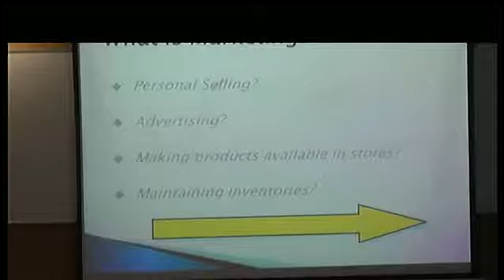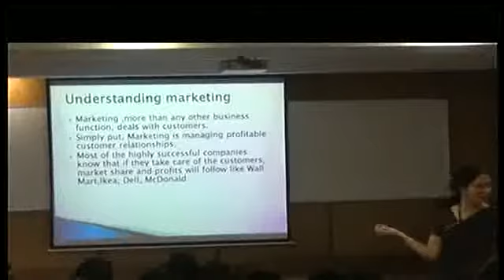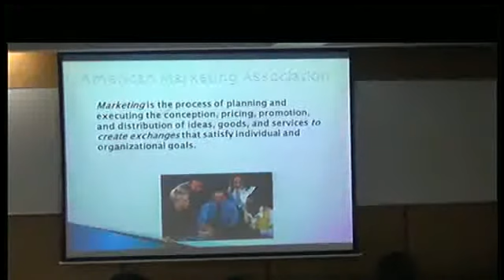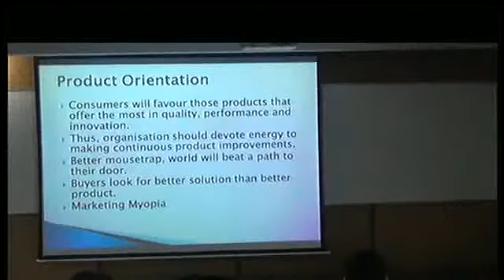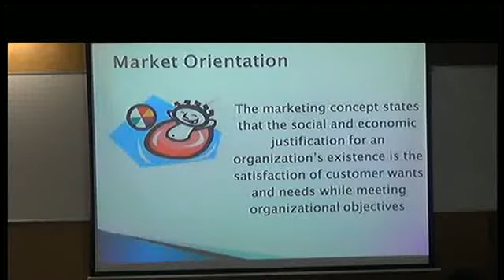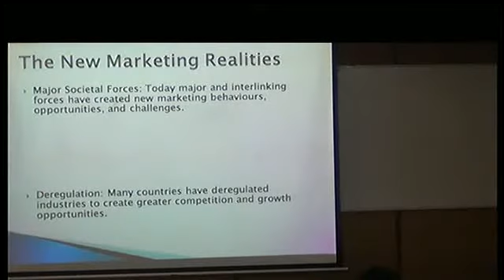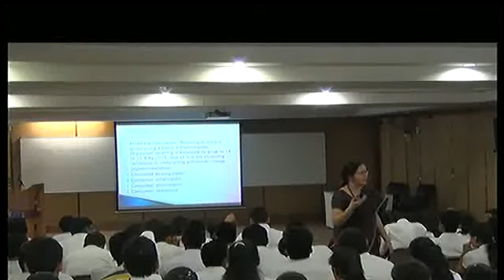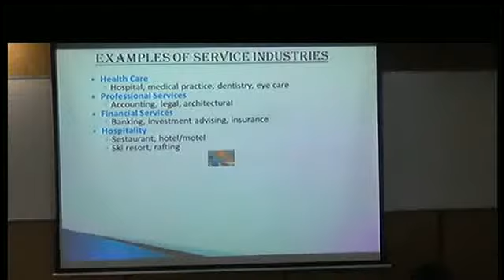Guest Lecture on Emerging trends of Marketing as on 18 8 2015